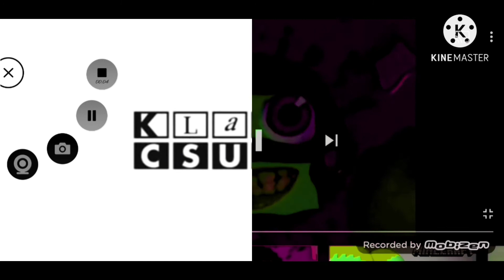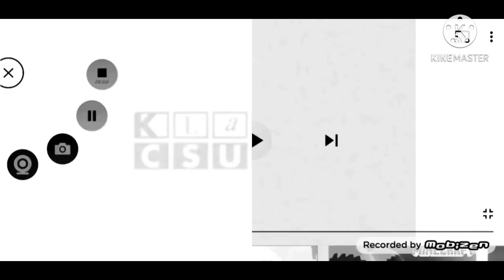Klasky Csupo In G Major Effects Part 1 Combined